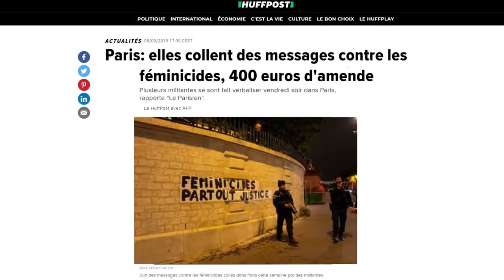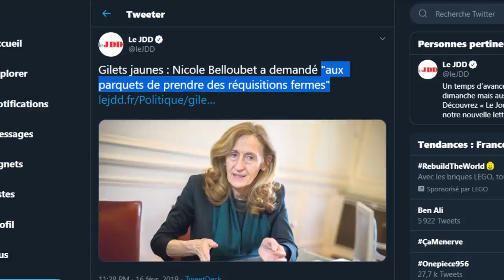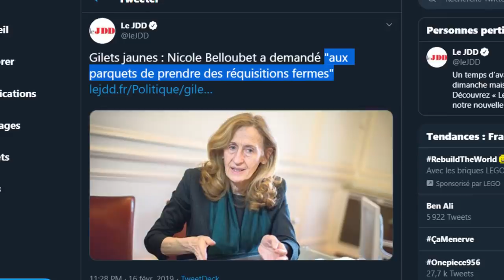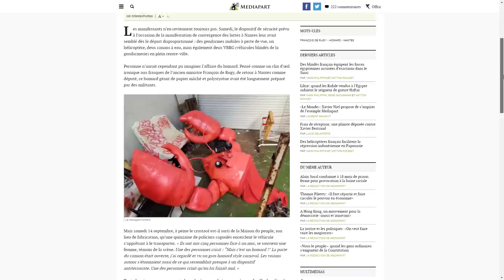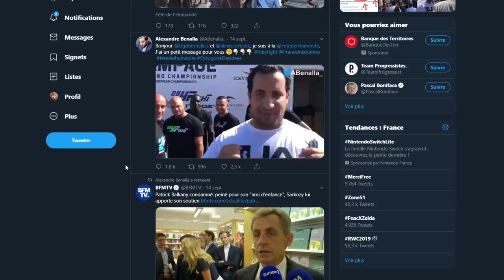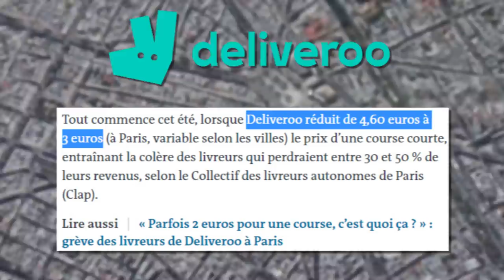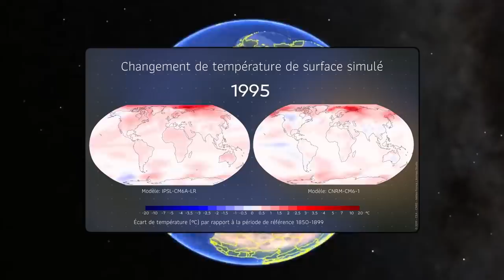[#10] 48H de GAV POUR UN HOMARD EN PAPIER / COMPLOTS / URANIUM ÉCOLO / FÉMINICIDE ...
1 ▇ à 01:22, 106e FEMINICIDE.
En réalité, un 107e à été recensé pendant le tournage de cette vidéo.

2 ▇ à 02:25, URANIUM FRANÇAIS AU KAZAKHSTAN.
- LREM qui se dit "écolo" (LOL)

3 ▇ à 04:03, MELENCHON LE COMPLOTISTE ?

4 ▇  à 08:26, HOMARD DE LA DISCORDE.

5 ▇ à 12:11, LA GOOD NEWS (ou presque).

▇ à 14:54, Fin.

[22523]